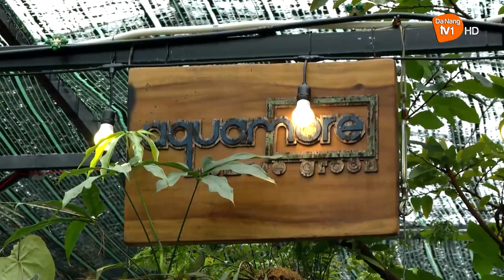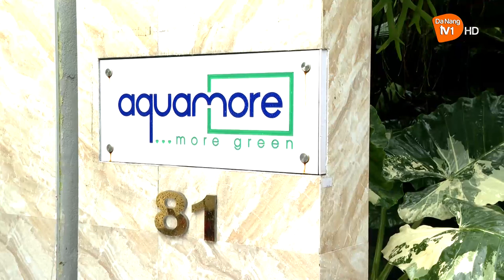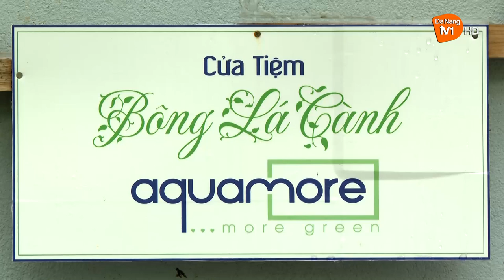Không gian nghệ thuật cây cảnh nhiệt đới